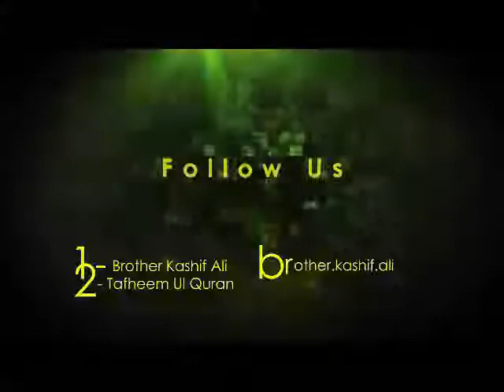19 - Surah Kahaf ki Ehmiyat | سوره کہف کی اہمیت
19 - SURAH KAHAF KI EHMIYAT  |
سوره کہف کی اہمیت

at Markaz Al Deen Ul Khalis | مرکز الدین الخالص
306-D People's Colony # 1, Near Khizra Morr, Satyana Road, Faisalabad